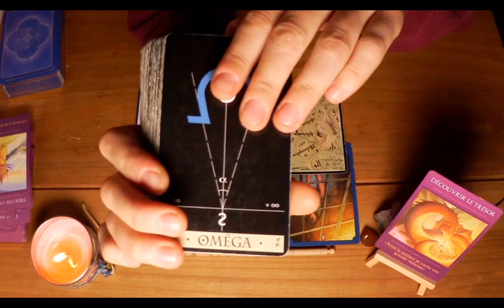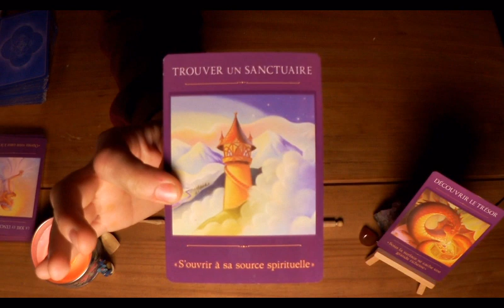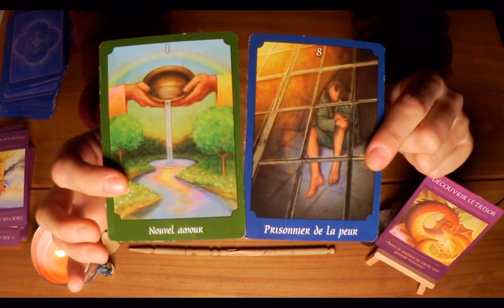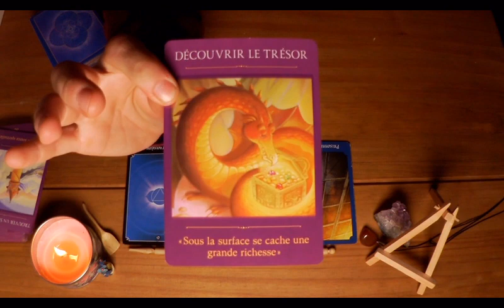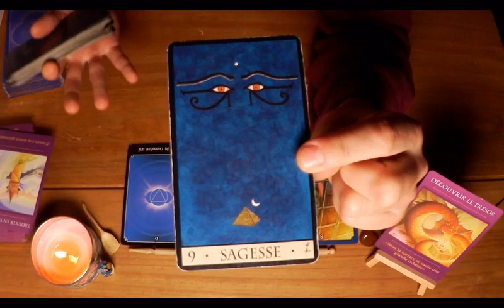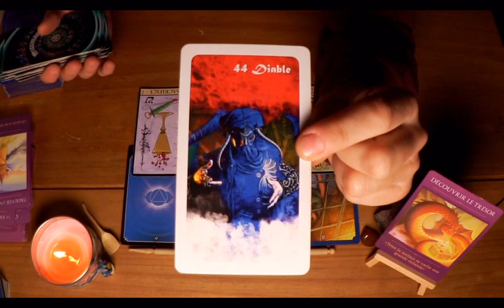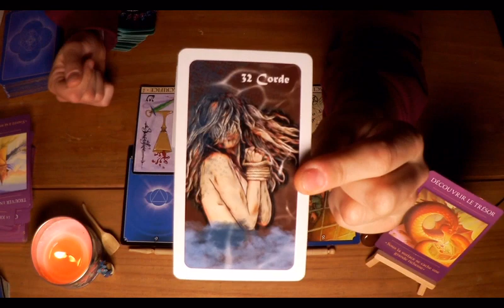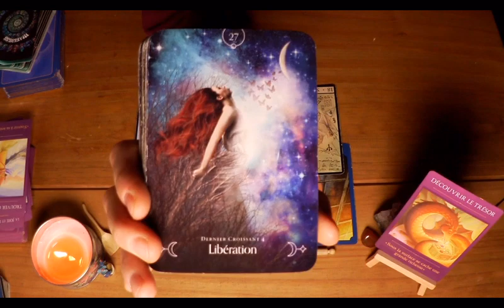🔗ᏢᎡᏆᏚᏫNNᏆᎬᎡ ᏞᏆᏴᎬ̀ᎡᎬ ᎢᏫᏆ ! Guidance et lecture intuitive spontanée Artéus Tarot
Guidance et lecture intuitive.
⛓Prisonnier libère toi ! Guidance et lecture intuitive spontanée Artéus Tarot
Vous voulez soutenir la chaine  ?